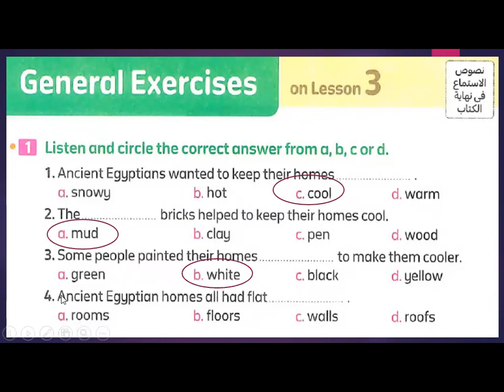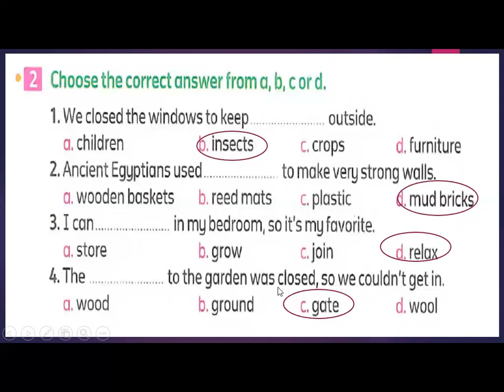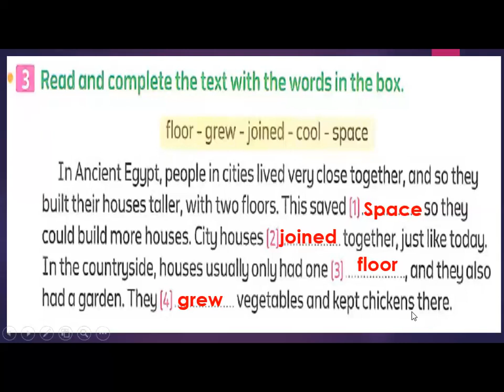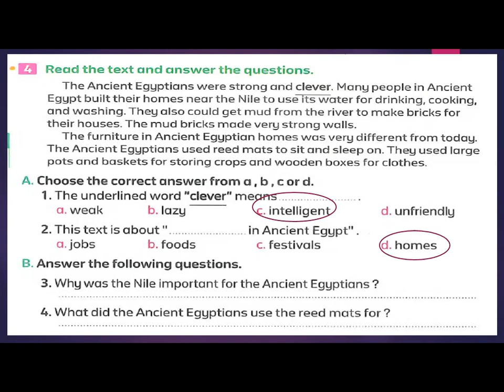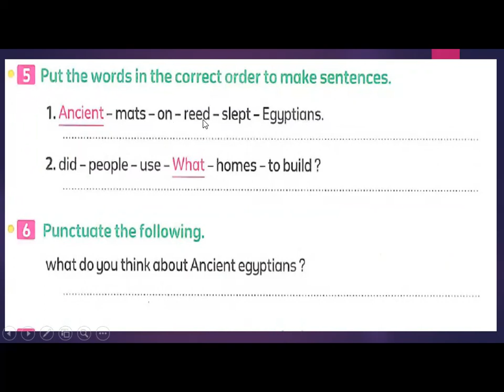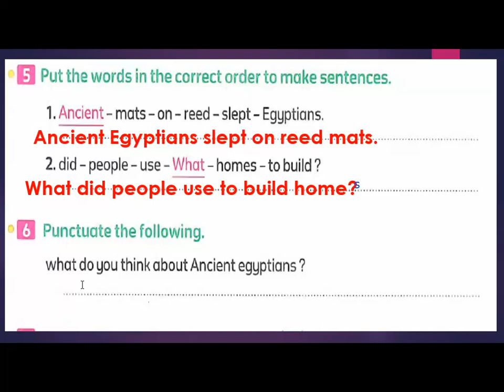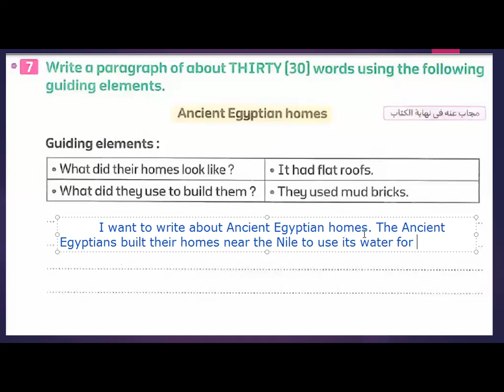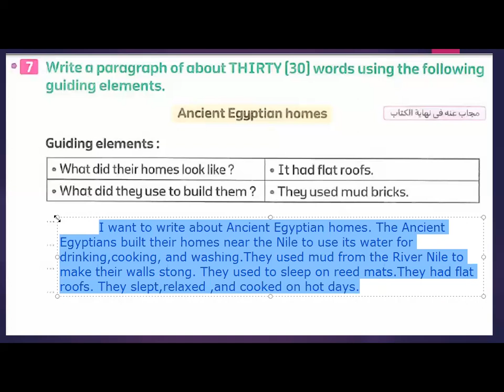الصف الخامس الابتدائيConnect 5 الوحدةالسابعةالدرس الثالث حل تدريبات المعاصر صفحتي 38&39مع كتابة فقرة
الصف الخامس الابتدائيConnect 5 الوحدةالسابعةالدرس الثالث حل تدريبات المعاصر صفحتي 38&39مع كتابة فقرة عن المنازل في مصر